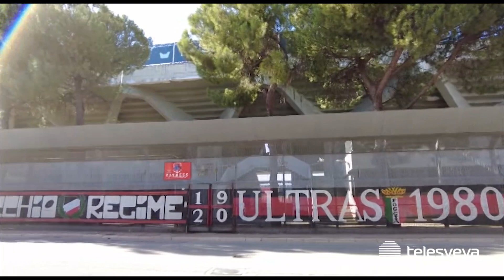SERIE C | Foggia conosce avversario all'esordio nei playoff: arriva Potenza domenica allo Zaccheria